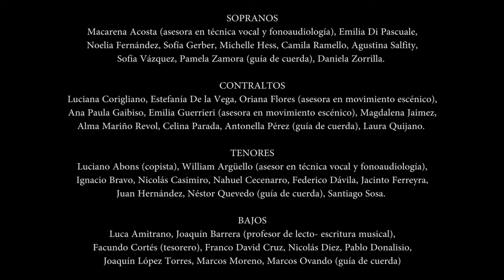Kalá kallá, Five Hebrew Love Songs. Eric Whitacre. Coro Facultad de Artes UNC. Dir. Isabella Forné.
“¡A todo canto!: concierto de cierre de año". Basílica de la Merced. 2/12/2022

PIANO: Nazareno Giménez, estudiante de la Cátedra de Acompañamiento Pianístico de la Lic. en Perfeccionamiento Instrumental de la Facultad de Artes UNC.
VIOLÍN: Milena Morla, estudiante de la Cátedra de Violín Principal, de la Lic. en Perfeccionamiento Instrumental de la Facultad de Artes UNC.

CORO DE LA FACULTAD DE ARTES.U.N.C.
DIRECTORA: Isabella Forné
SUBDIRECTOR: Néstor Quevedo

SOPRANOS
Macarena Acosta (asesora en técnica vocal y fonoaudiología), Emilia Di Pascuale, Noelia Fernández, Sofía Gerber, Michelle Hess, Camila Ramello, Agustina Salfity, Sofía Vázquez, Pamela Zamora (guía de cuerda), Daniela Zorrilla.

CONTRALTOS
Luciana Corigliano, Estefanía De la Vega, Oriana Flores (asesora en movimiento escénico), Ana Paula Gaibiso, Emilia Guerrieri (asesora en movimiento escénico), Magdalena Jaimez, Alma Mariño Revol, Celina Parada, Antonella Pérez (guía de cuerda), Laura Quijano.

TENORES
Luciano Abons (copista), William Argüello (asesor en técnica vocal y fonoaudiología), Ignacio Bravo, Nicolás Casimiro, Nahuel Cecenarro, Federico Dávila, Jacinto Ferreyra, Juan Hernández, Néstor Quevedo (guía de cuerda), Santiago Sosa.

BAJOS
Luca Amitrano, Joaquín Barrera (profesor de lecto- escritura musical), Facundo Cortés (tesorero), Franco David Cruz, Nicolás Diez, Pablo Donalisio, Joaquín López Torres, Marcos Moreno, Marcos Ovando (guía de cuerda)